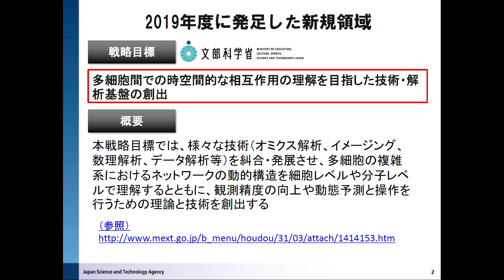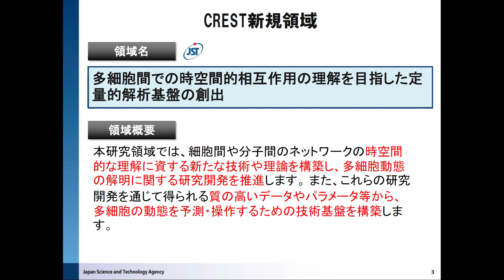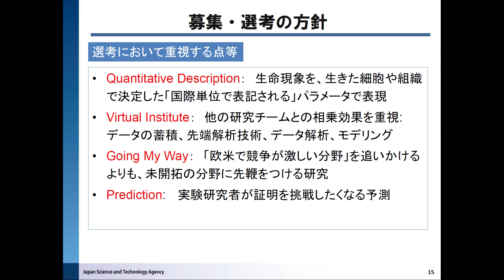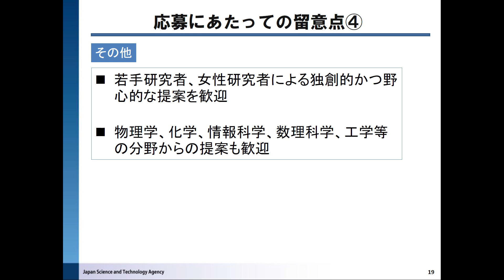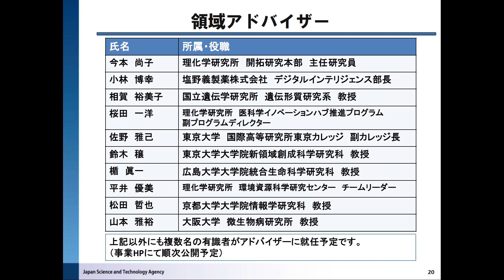CREST「多細胞間での時空間的相互作用の理解を目指した定量的解析基盤の創出」（松田総括）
CREST研究領域『多細胞間での時空間的相互作用の理解を目指した定量的解析基盤の創出』募集説明会
研究総括　松田道行（京都大学　大学院生命科学研究科　教授）